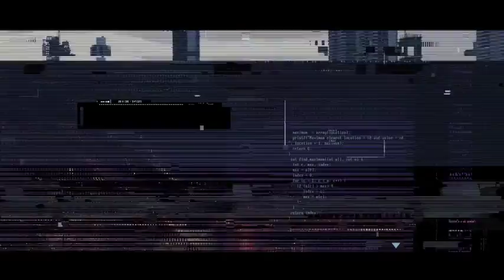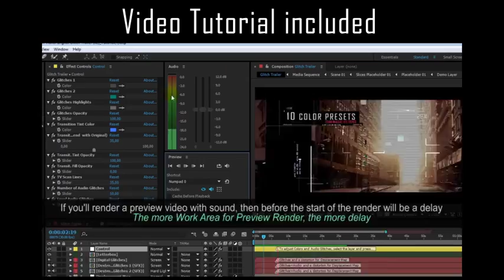Digital Glitch Trailer (After Effects template)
No Plugins required. 100% After Effects
Sound Glitch effects included.
Easy to use. Just add your Images/Videos and change or remove text.
25 Media Placeholders. Flexible settings. Easy to change color